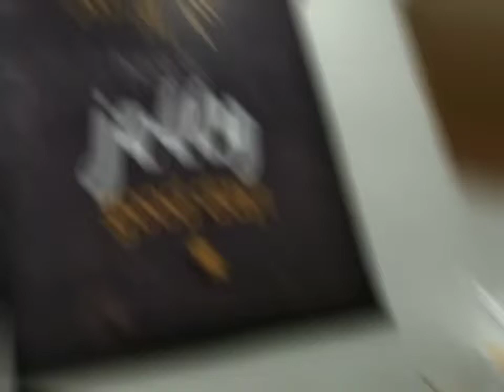GAISANO CAPITAL | grocery vlog part 2